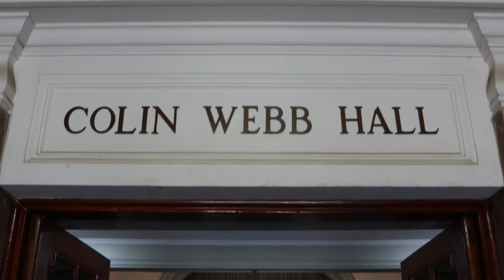Youth advocacy trainings for nutrition and mental health in South Africa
UNICEF South Africa trained young people in youth advocacy for nutrition and mental health to empower them to make a difference in their communities and in their country. This video shows the highlights and learnings from the training.

Special thanks to UNICEF Volunteers from KwaZulu-Natal for sharing their experiences.